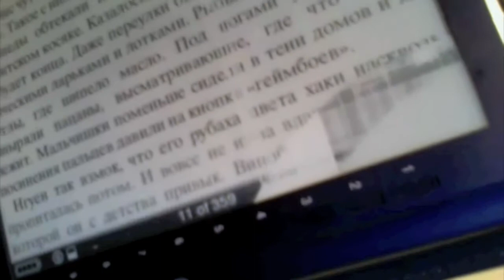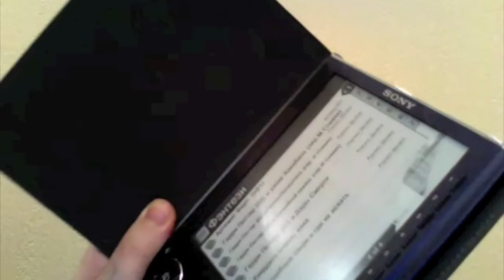PRS505 (объявление)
Иллюстрация к объявлению.
Самостоятельного смысла не имеет.